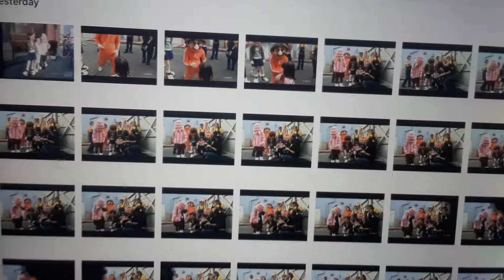Despicable Me Meet & Greet Characters Universal Studios Hollywood Orlando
Universal's Superstar
Parade
2010
Finding
Nemo WALL-E & Toy
Story
Disney
California Adventure